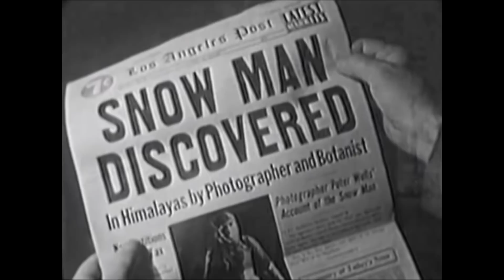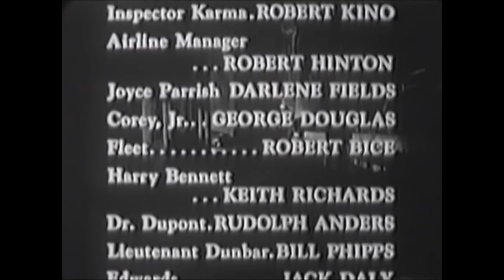First American Yeti Full Movie | The Snow Creature (1954)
American botanical expedition in the Himalayas stumbles across a Yeti den, capture one and transport it back to Los Angeles, where it escapes while customs officials are debating whether it is animal or human.

Film: The Snow Creature
Studio: United Artists
Director:  W. Lee Wilder
Writer:  Myles Wilder
Cast: Paul Langton, Leslie Denison, Teru Shimada -